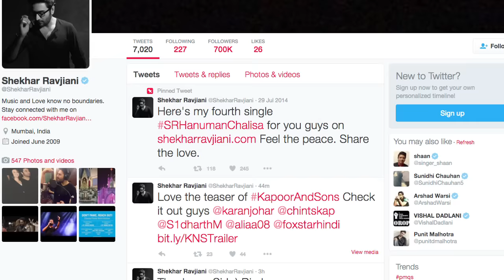Kapoor And Sons Trailer - Celebs Crazy Reaction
The trailer of Alia Bhatt, Fawad Khan and Sidharth Malhotra starrer romantic comedy 'Kapoor And Sons' is out and it is getting hilarious response from fans as well as B-town. Check out here in this video.